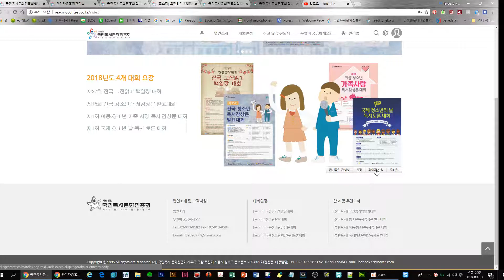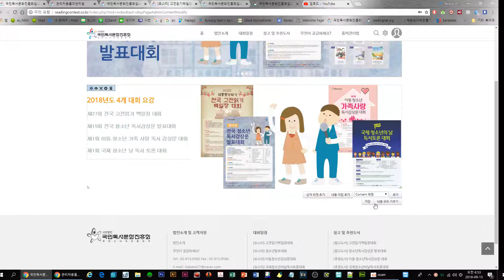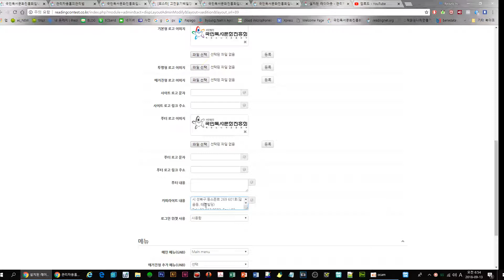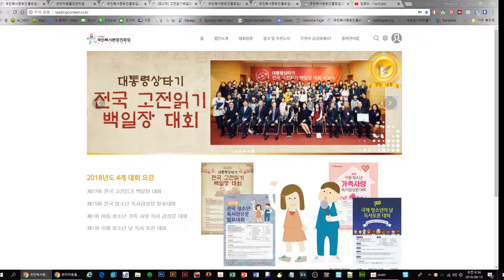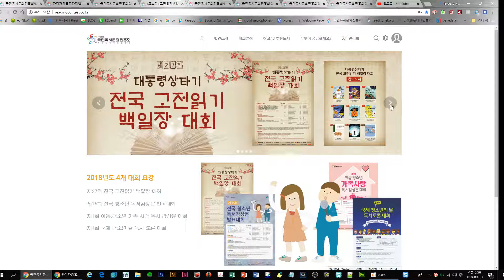XE 슬라이더 교체, 추가 및 제거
슬라이더 새로 추가하고 제거하는 방법

1. 슬라이더에 들어 갈 그림 파일을 포토샵등의 프로 그램으로 만든다, 최종 업로드할 파일 형식은 JPG나 PNG이다.

2. (톱니바퀴모양) 관리 → 대시보드 → (톱니바퀴모양) 고급 → 설치된 레이아웃 → 설치된 레이아웃 → XEDITION → 설정 → (중간) 사용자 정의  → 슬라이드 (클릭) → (바꾸길 원하는 슬라이드 이미지 번호로 가서) 파일선택 → (그림을 업로드 후 그림이 보이면) 등록 → (잊지말고 맨 아래 파랜색 버튼) 저장 (클릭)